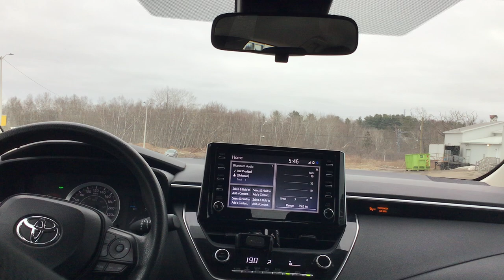I went to bowling yesterday or today.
I didn’t upload some videos.